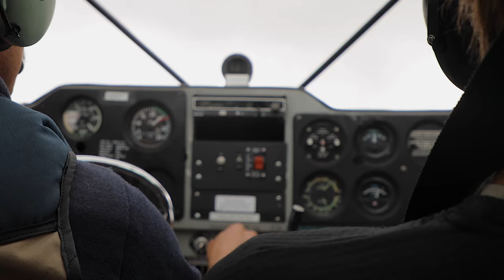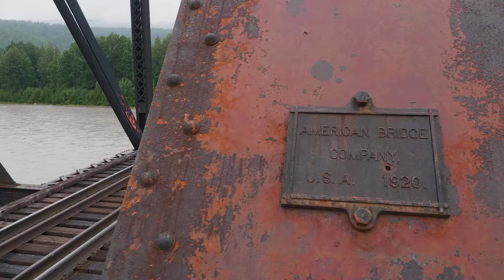FLOWSTATE S2, Ep1: Devil's Canyon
A Class V classic and part of Alaska’s triple crown of expedition kayaking, Devil’s Canyon is a tight gorge on the Susitna River. Although the first descent occurred back in the 1970s and many paddlers have descended the gorge since, few have taken the time to capture as much footage as Brendan Wells and his crew did for this episode of FLOWSTATE.

From an open-mic night in Talkeetna, the crew secures a bush pilot willing to fly them into the top of the canyon. From there, in true expedition-kayaking style, the paddlers navigate tundra, high flows, burly portages and burlier rapids.